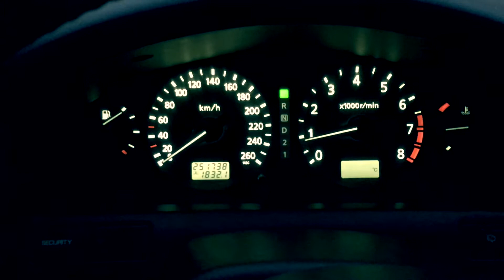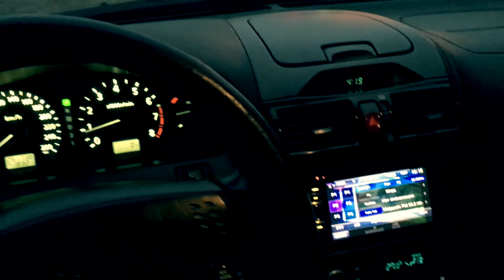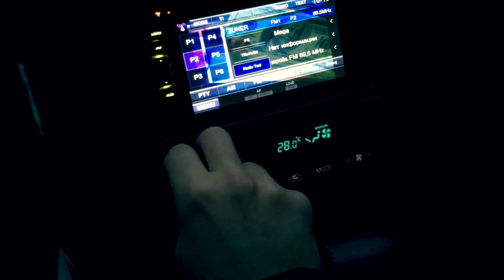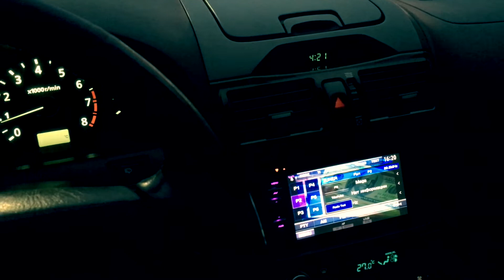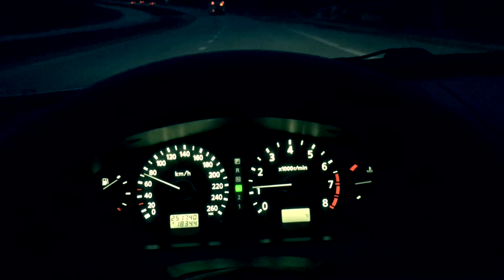Визуальный обзор своего Nissan Maxima A33 3.0 AT 2001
Решил продавать свой авто и считаю, что потенциальному покупателю лучше будет посмотреть один раз видео, чем увидеть пятьдесят фото. После чего он уже сможет уверенно приезжать ко мне за покупкой))
P.S.Обзор состоит из двух видео, которые сделаны с первого дубля) к тому же, это обзор именно моей Максимы и рассчитан он в первую очередь на покупателя))) Если бы рассказывал о Максимах в целом, то конечно обзор получился бы более длинным и более подробным. Но пока остановимся на этом.